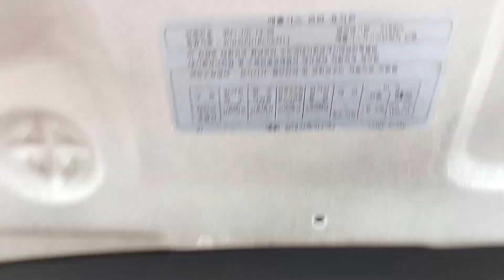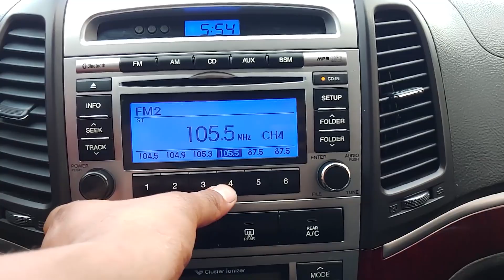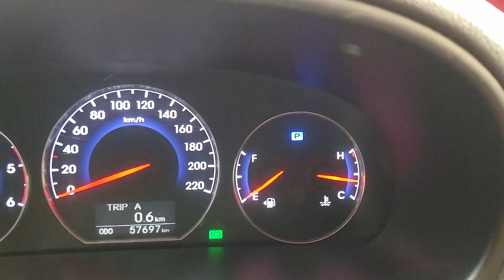2011 Hyundai Santafe cm used car inspection for export (BU646534),carwara.com,카와라닷컴 싼타페cm 수출